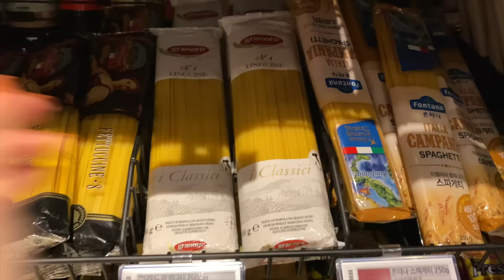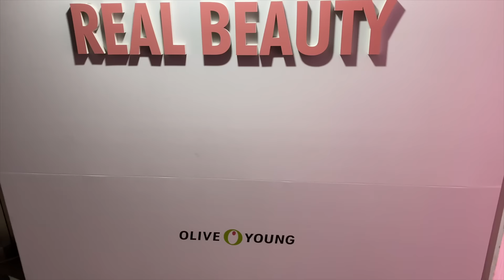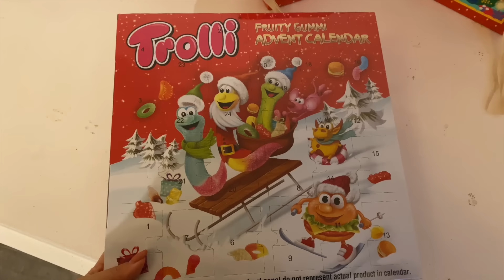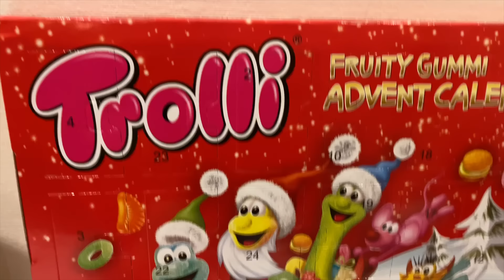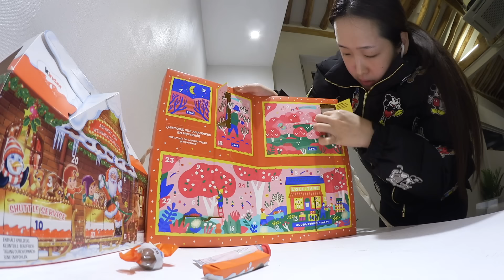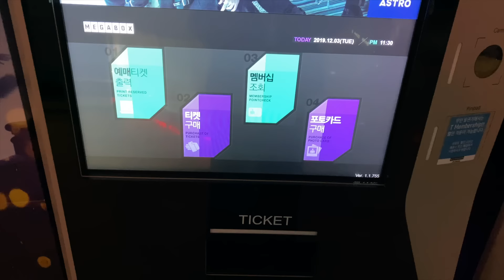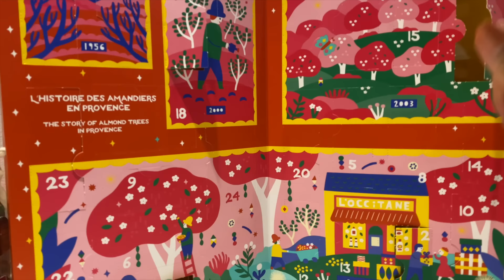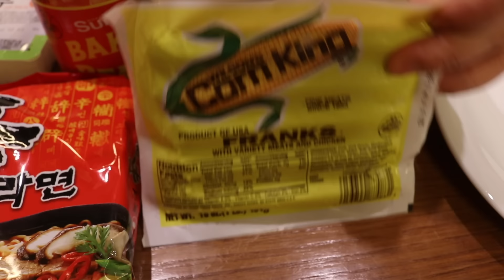요즘 빠져있는 필라테스! 어드밴트 캘린더 시작 🎄Loving Pilates! Starting advent calendars! (With ENGLISH SUBTITLES!)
💄 BEAUTY CHANNEL / 📷 INSTAGRAM : @sydneytoyou

안녕하세요 여러분 싣니입니다! 영상에서도 말씀드렸듯이 레인이가 한국에 오는 거 때문에
온 가족이 그거에만 집중하고 있었는데 레인이가 드디어 어제 왔어요!
정말로 기특하게 무사히 잘 와줬고 이것또한 브이로그로 다 담았으니
저희 가족과 상봉 장면도 조금만 기다려주세요 🙆🏻‍♀️
벌써 12월이 되어서 어드밴트 캘린더도 열고 연말 분위기가
물씬 나는데 연말이라 다들 바쁘시겠지만 모두모두  몸 건강 조심하시고

ℹ️  영상 속 정보

01:38 나이키 탑

05:18 옐로우 라이트 테이블

06:08 SMEG 전기포트

07:38 something else

12:08 아보카도 명란밥

31:12 엄마표 부대찌개 레시피